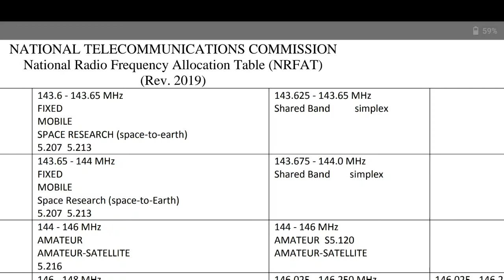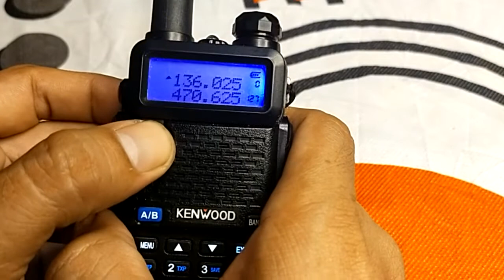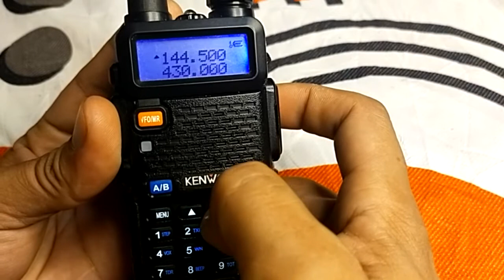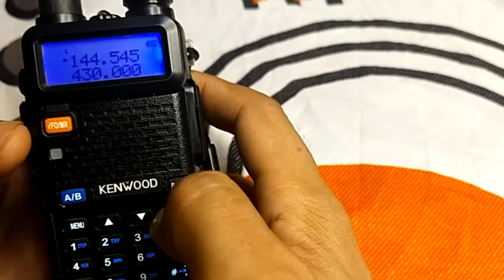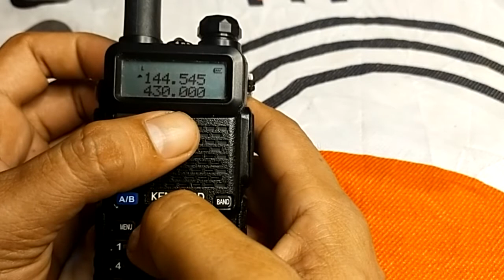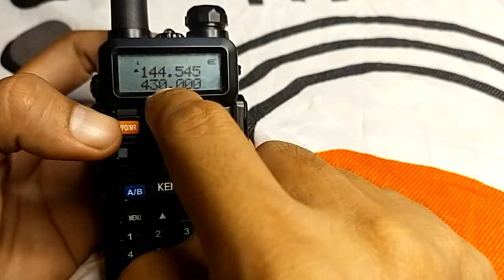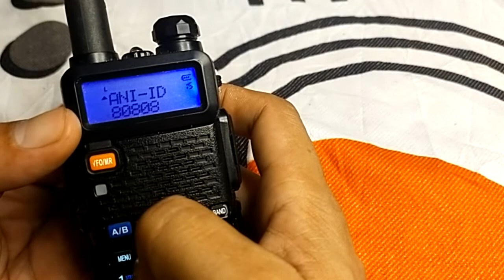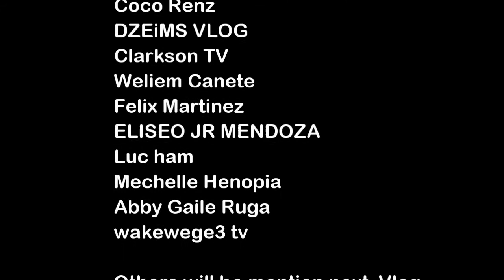Basic on Commercial Handheld Radio | EXTREMEDODS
Ang video na ito ay pinapakita ang mga pangunahing  paraan tungkol kung paano gamitin ang commercial radio transceiver na murang mabibili, pinapakita rin dito ang mga parts, controls, menus at adjustments  ng transceiver.

Pleased wait for the next part, hindi ko pa na edit, more power at magandang buhay sa lahat...